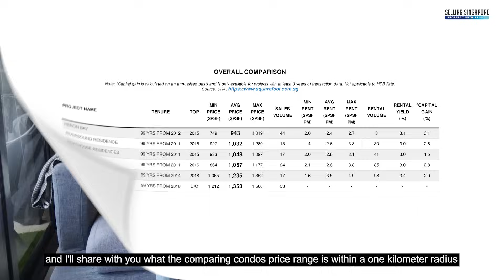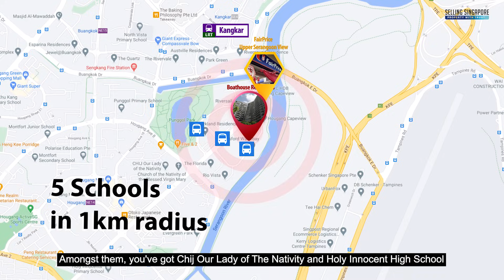[SOLD] High Ceiling Condo ($1.15M) Boathouse Residences D19 | Selling Singapore Home Tour Ep.105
[Sold Listing] Coolest High Ceiling 2 Bedder + Study Condominium Unit at Boathouse Residences in D19 Upper Serangoon View!

Jointly developed by Far East Organization, Frasers Centrepoint Homes and Sekisui House, Boathouse Residences Condo is completed in 2015. A 99-year leasehold project that hosts only 493 units, it comes with full condo facilities such as gym, tennis court, 50m lap pool, BBQ pit and many more. There is also a supermart (I.E. HiMart) located at the ground floor.

We are showcasing a 2-bedroom-plus-study unit that has a really nice high ceiling of 3.3 metres, 915 sqft floor space, and completed with renovation worth SGD$100K!

00:00 [Intro]
01:03 [Floor Plan]
01:29 [Dry Kitchen]
02:48​ [Front Entrance]
03:11​ [Living Room]
03:32 [Balcony]
04:02 [Bedroom #1]
04:45 [Bedroom #2]
05:12 [Master Bedroom]
06:34 [Who Is This For?]
07:04 [Financial Angle]
08:26 [Location, Amenities & Schools]

If this feels like home and we'd love to show it to ya...
📲 Call Nick Tan @ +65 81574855 for an exclusive viewing today!